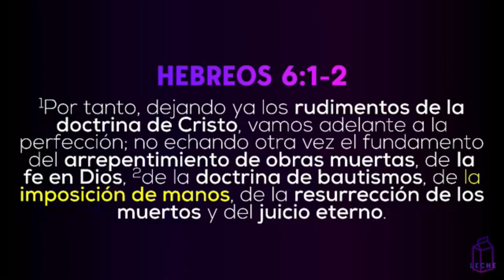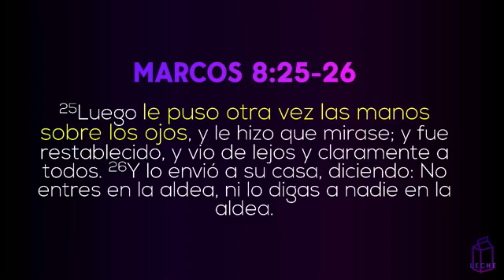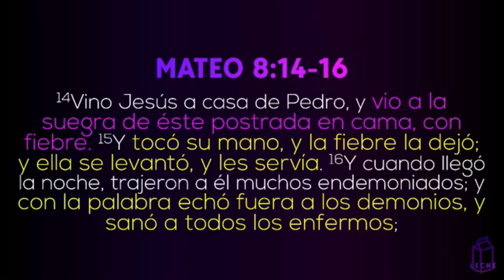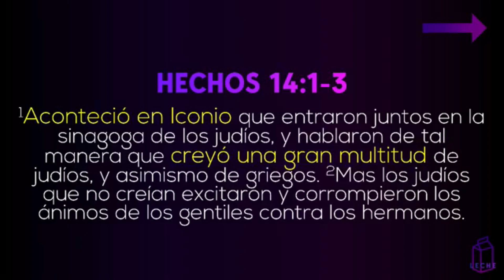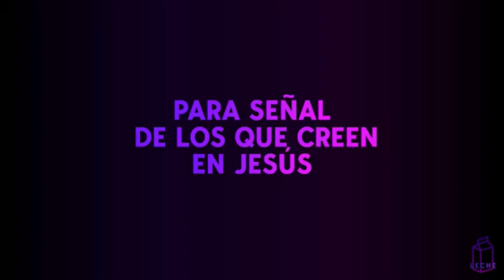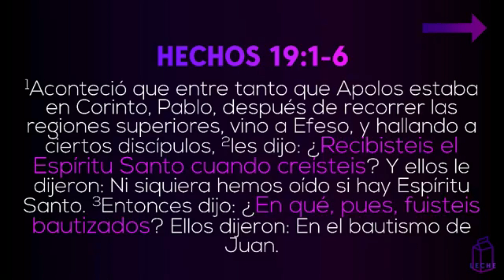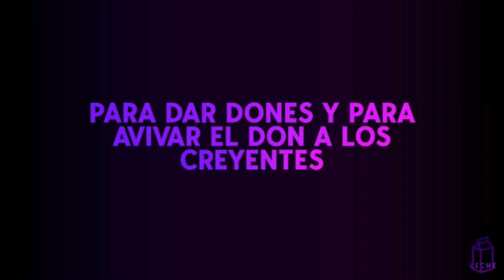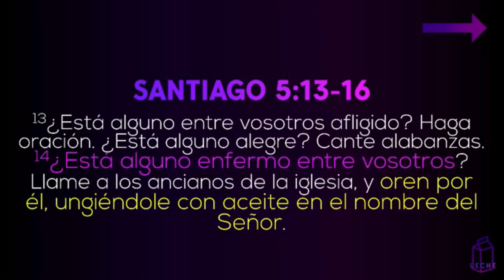LECHE ESPIRITUAL | Módulo 16